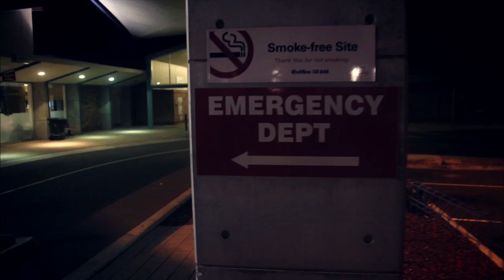The Turned [episode 6]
GET INVOLVED IN THE BEHIND THE SCENES VIDEOS! -info below-

LIVE Q&A WITH THE CAST!

leave questions in the comment section on youtube
and we may answer them in the behind the scenes video!

and we may answer or read your comments in the behind the scenes video!

add 'extemebeyond' on skype
and be online during the stream and we will call you to take questions and chat!
This series may become available for purchase digitally and on DVD shortly.